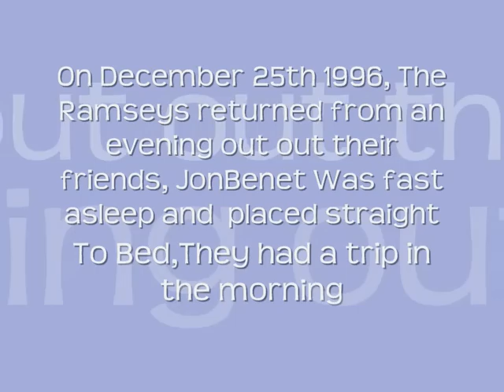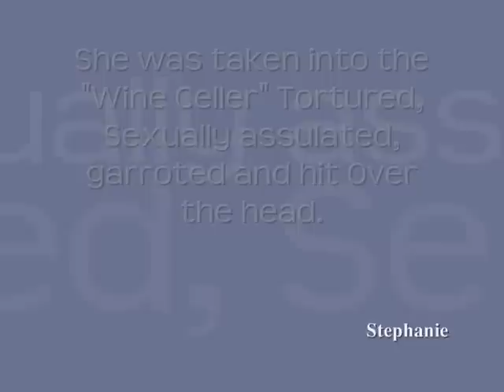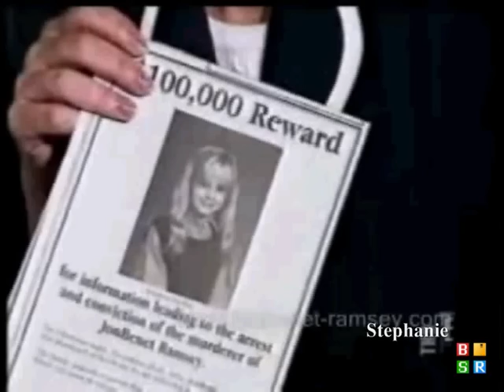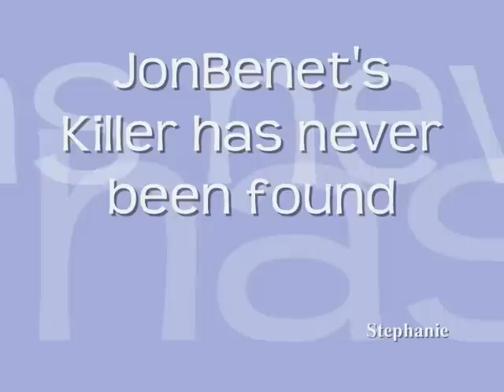JonBenet Ramsey The Story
WARNING AUTOPSY PHOTOS

Song: Tell Me why by Declan Galbraith

JonBenet Ramsey took part in many beauty pageants She  was murdered on Christmas night 1996,Her case stood out because of her Differnt Name,big costumes and pictures wearing make-up. Her Killer has never been found.